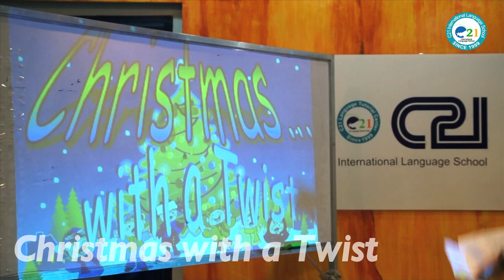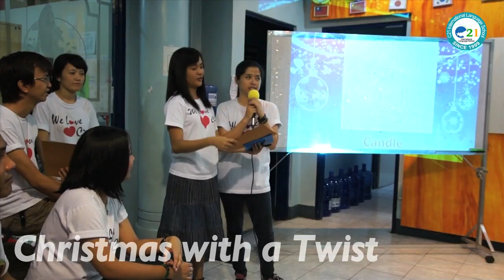필리핀어학연수 C21 어학원 (교육액티비티)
필리핀어학연수 C21 어학원 교육액티비티 모습